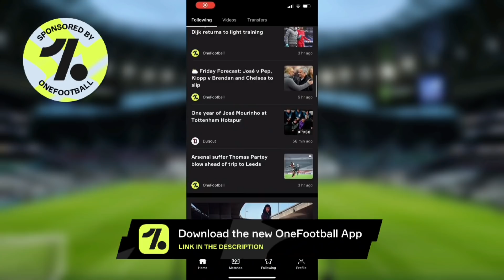TOTTENHAM NEWS & TRANSFER WINDOW UPDATE: Talks with Centre Back Takehiro Tomiyasu, Potter, Martinez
+ CONTENT:
* Chris Cowlin talks about the latest Tottenham news, rumours and reports